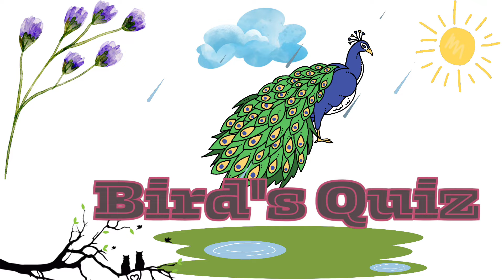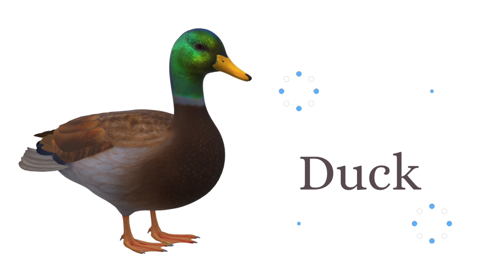alphabets for kindergarten kids|alphabets name|stylish alphabet a to z| Learn alphabet A to Z | ABC